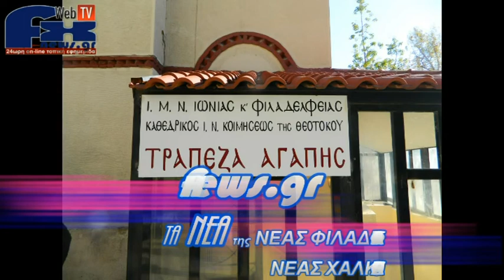ΠΡΩΤΟΜΑΓΙΑ 2013 Φιλαδέλφεια-Χαλκηδόνα-Χρονολόγιο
ΠΡΩΤΟΜΑΓΙΑ,Φιλαδέλφεια-Χαλκηδόνα